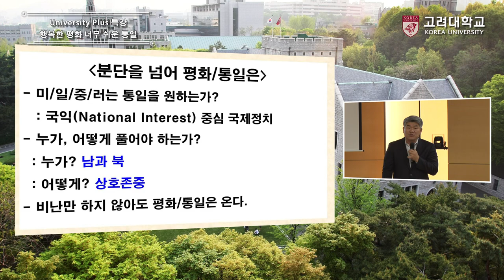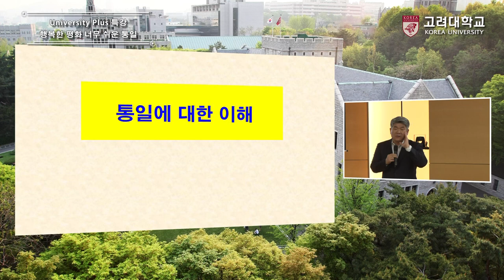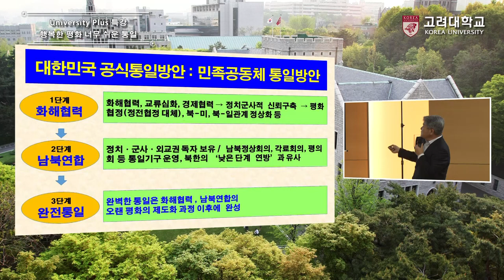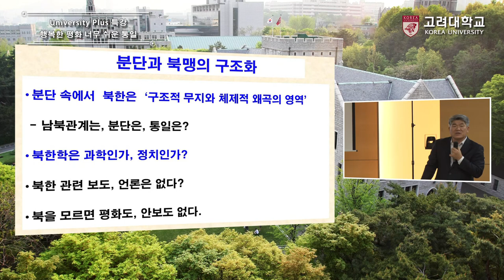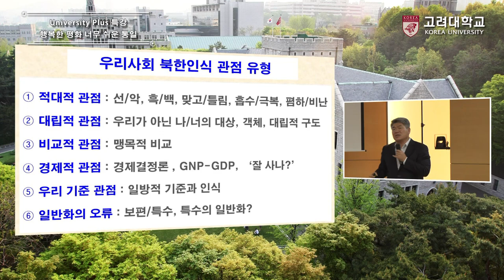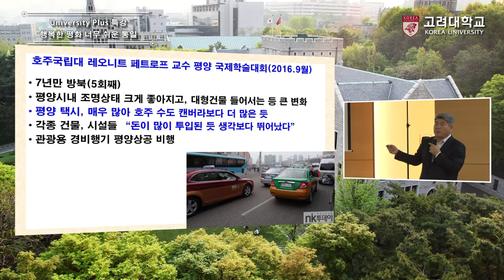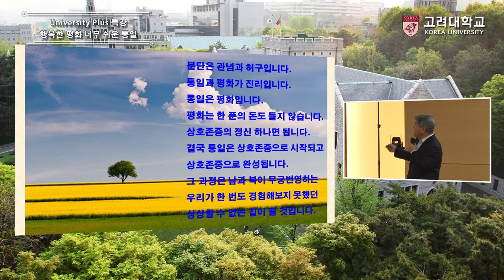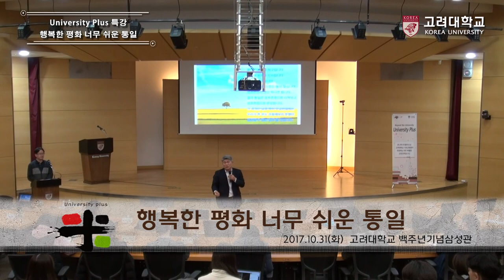[고려대학교 Korea University] University Plus특강_행복한 평화 너무 쉬운 통일_김진향 박사(2부)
University Plus특강
행복한 평화 너무 쉬운 통일
김진향 박사(한반도평화경제연구소 소장)

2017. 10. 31